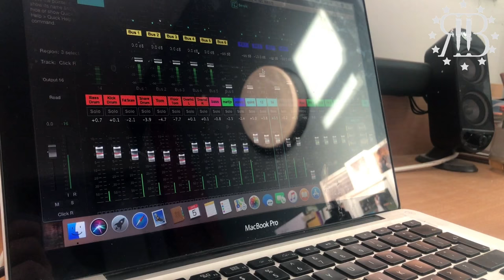"Reign Of Bullets" Official recording teaser #1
If your looking for more information about the band you can always visit: